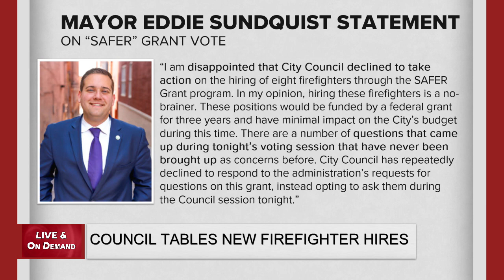Council Tables New Firefighter Hires